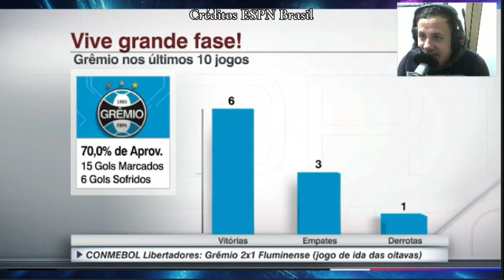Coletiva de Renato Gaúcho que fica bolado com repórter após vitória sobre o Fluminense pela liberta